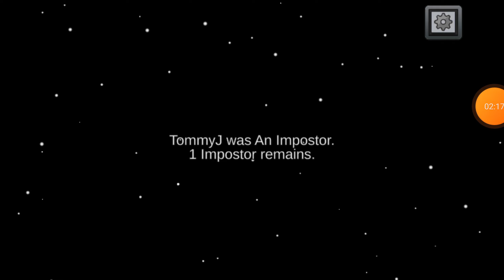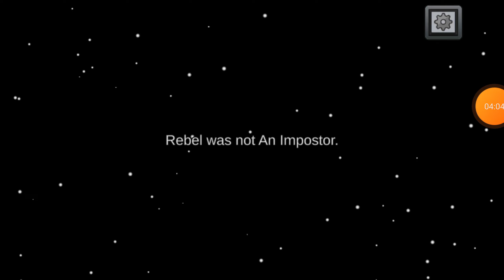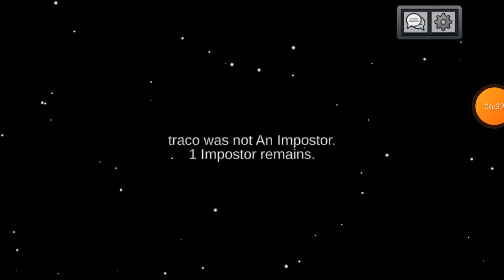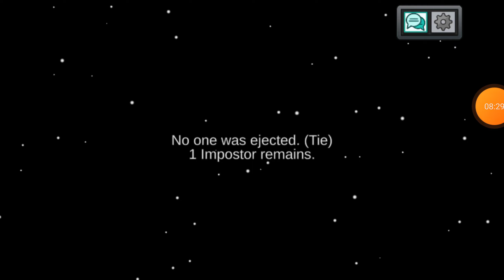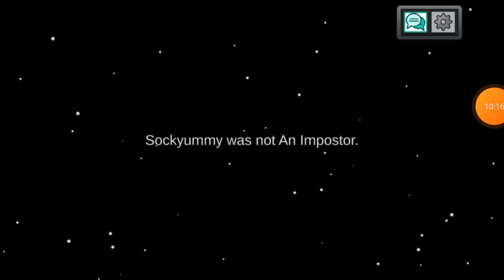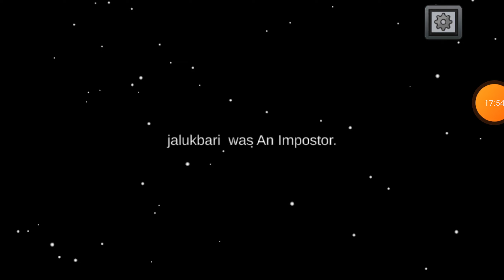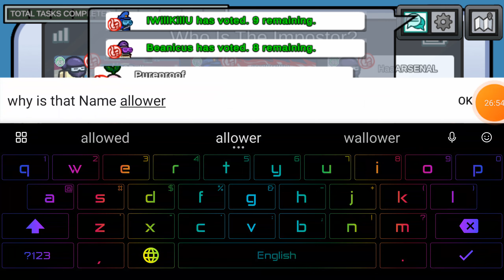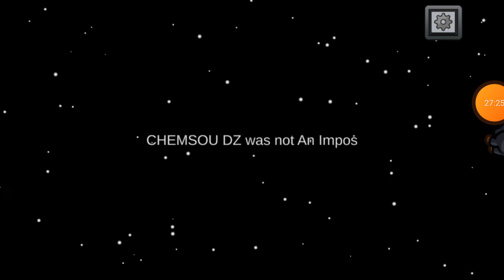Among us #5 (Part 1}